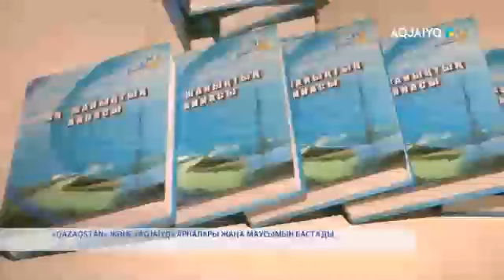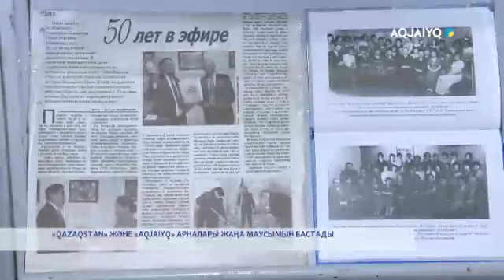«QAZAQSTAN» ЖӘНЕ «AQJAIYQ» АРНАЛАРЫ ЖАҢА МАУСЫМЫН БАСТАДЫ